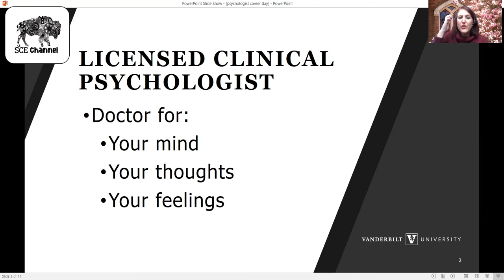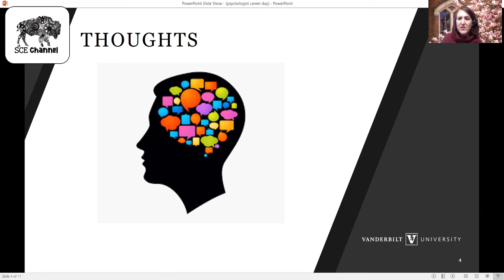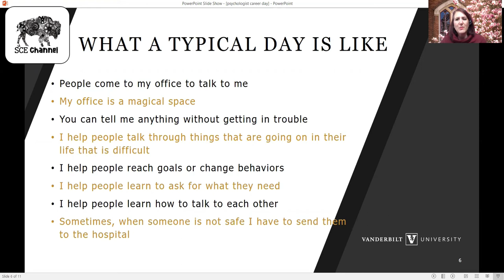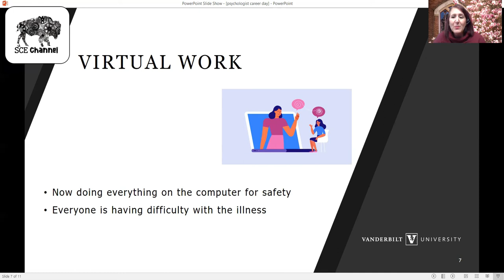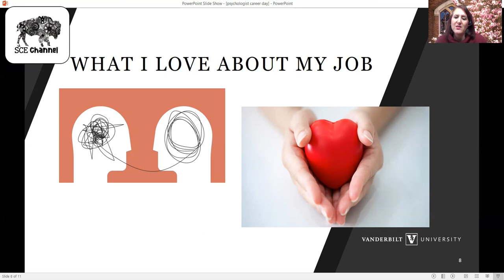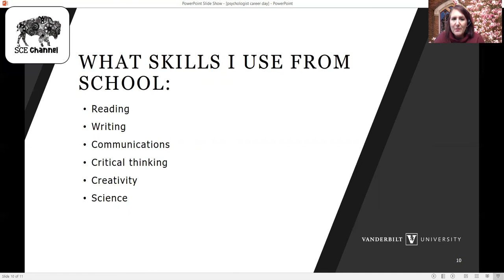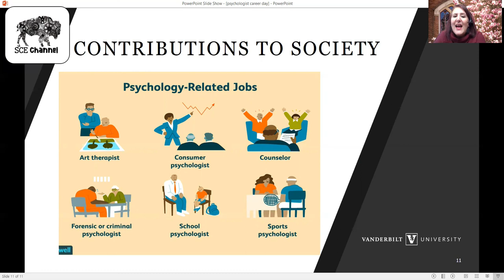SCE Career Week :: Psychologist :: Dr. Melissa Porter Whitener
What does a psychologist do?  Let's find out!